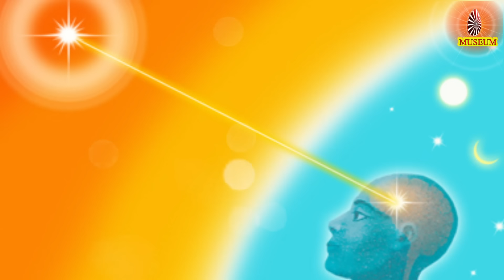Baba's Tamil Murli 04.07.2024 | இன்றைய தமிழ் முரளியின் சாரம்... | Sis BK Sarala..